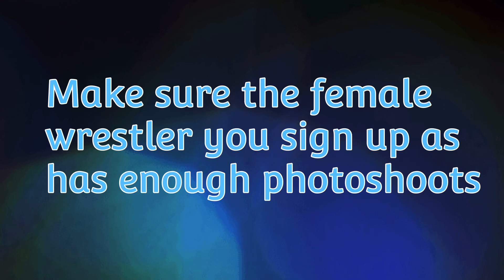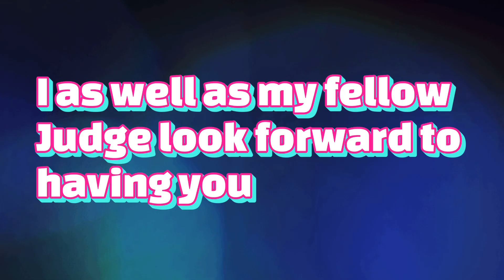Typa Girl Sign Ups (Picture Contest)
Judges:

Kimberly as Camila Banus
Ally as Vanessa Hudgens

Contestants:

1. Alex Ann as Summer Rae
2. Destiney as Alexa Bliss
3. Mel as Maryse
4. Reitha as Thea Hail
5.
6.
7.
8.
9.
10.